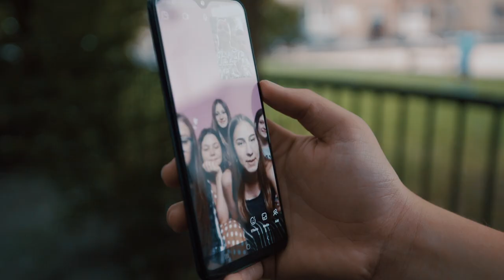MALA ŠKOLA FILMA "KIDS MOVIE STAR" - Special 26.SFF- Film 1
I ove godine naš projekat u saradnji sa BH Telecom KIDS MOVIE STAR Special - pratimo 26. SARAJEVO FILM FESTIVAL! ❤️ 🎬 🎬
Uskoro novi filmovi..pratite nas!